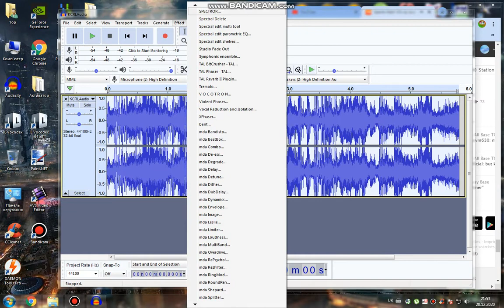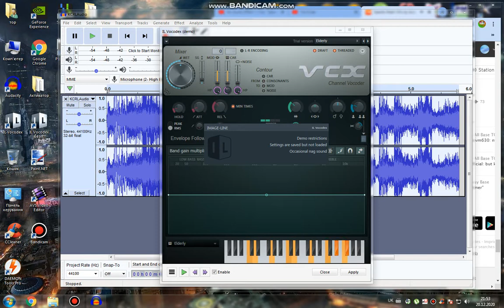How to do some "Spaceup V14" (REQUESTED/VIDEO EVENT FX IS IN DESCRIPTION)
NewBlue ME Wiggle: Rate: 9, Strength: 50, Drift: 7, Crop: 0, Edges: Stretch, Orientation: Horizontal
NewBlue ME Wiggle: Rate: 9, Strength: 50, Drift: 14, Crop: 0, Edges: Stretch, Orientation: Horizontal
NewBlue ME Wiggle: Dream but Edges are Replicate & Drift are 40.
NewBlue ME Wiggle: Melting but Drift are 47
NewBlue ME Ripple: Center - X: 0.0, Y: 0.0, Amplitude: 4.0, Frequency: 4.3, Speed: 45.0, Fade: 0.0, Shading: 0.0, Warp: 0.0
Light Rays: Intense Light Rays
NewBlue V3 Spotlight: Center Boost
NewBlue AE Colorize: Pink!
Gradient Map:
0. Black
1. R 255 G 0 B 0 A 255
2. R 155 G 255 B 155 A 255
3. R 133 G 0 B 133 A 255
4. R 255 G 0 B 255 A 255

Done.

Credit to DarkPea (mean SubZero) for the original Seqs on SC. Don't take it seriously!